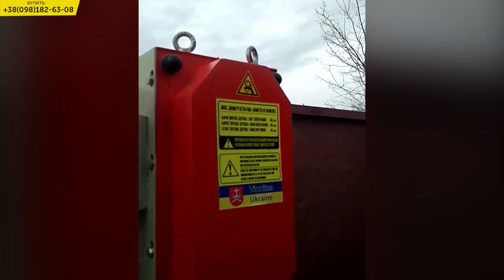Заготовка дров измельчителем веток Арпал АМ-80БД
Производство измельчителей веток с гарантией качества

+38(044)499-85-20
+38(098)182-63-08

Один из наших клиентов прислал нам видео отзыв о работе с измельчителем нашего производства. На видео показан измельчитель веток АРПАЛ АМ-80БД.